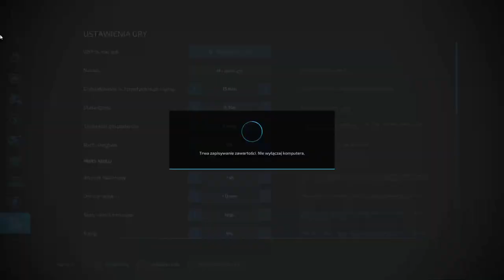FS 22 HAUT BEYLERON #22 Stawianie fabryk, wapno i mulczowanie